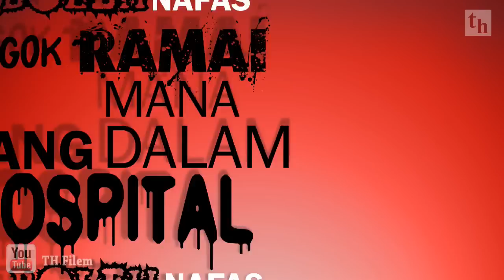[Typography] Nikmat Bernafas - ustaz Azhar Idrus (siri 21)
Alhamdulillah... kita masih boleh bernafas.
Ceramah ustaz Azhar Idrus

Ending Music :
Al Farabi Band - Amanat Perwira

*SEMUA HAKCIPTA MILIK ALLAH SWT*
*NIAT UNTUK BUAT VIDEO ADALAH KERANA ALLAH SWT SEMATA-MATA*